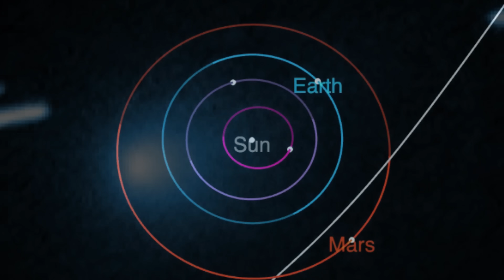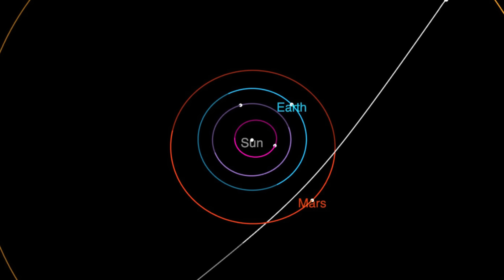3I/ATLAS – Το Αντικείμενο που Κανείς Δεν Μπορεί να Εξηγήσει 🚨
Στις 12 Οκτωβρίου 2025, ένα αντικείμενο από τα βάθη του διαστήματος πέρασε μέσα από το Ηλιακό μας Σύστημα.

 Οι αστροφυσικοί το ονόμασαν 3I/ATLAS.
 Οι υπόλοιποι… απλώς το αποκαλούν “ο επισκέπτης”.

 Αυτό είναι το πλήρες χρονικό της άφιξής του — βασισμένο σε επίσημες αναφορές, επιστημονικές μετρήσεις και ανεξάρτητες διαρροές.

🎬 Δες και το σύντομο short για το 3I/ATLAS εδώ